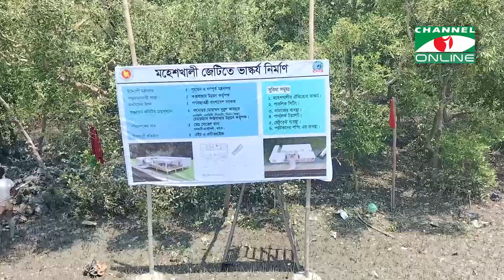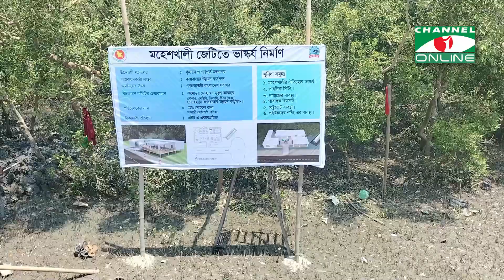মহেশখালীতে দুই কোটি টাকা ব্যয়ে ভাস্কর্য নির্মাণের কাজ উদ্বোধন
মিষ্টি পানের জন্য বিখ্যাত দীপ উপজেলা মহেশখালীর সৌন্দর্য বাড়াতে ও পর্যটকদের আকৃষ্ট ও তাদের  সুযোগ সুবিধা বাড়ানোর লক্ষে পানের ভাস্কর্য নির্মাণের উদ্যোগ নিয়েছে কক্সবাজার উন্নয়ন কর্তৃপক্ষ।  আজ সকালে মহেশখালী জেটি ঘাটের পাশে দুই কোটি টাকা ব্যয়ে ভাস্কর্য নির্মাণের কাজ উদ্বোধন করা হয়।
তথ্য ও ভিডিও: সারোয়ার আজম মানিক

worldwide.